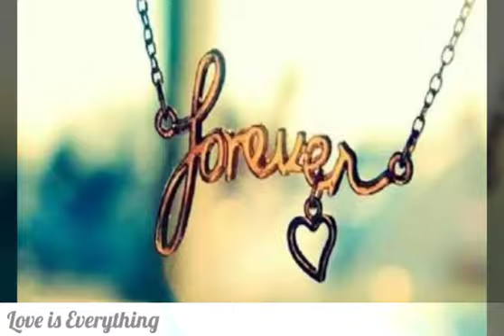Tenu kitna Main Pyar Karan, Ik Pal Vich 100 Bar Karan || Neha Kakkar || Romantic Whatsapp Status